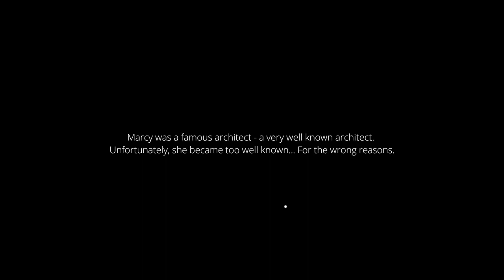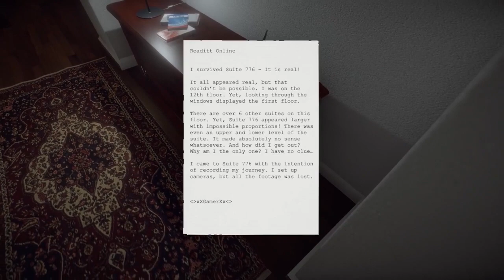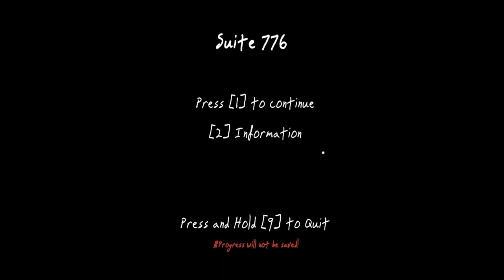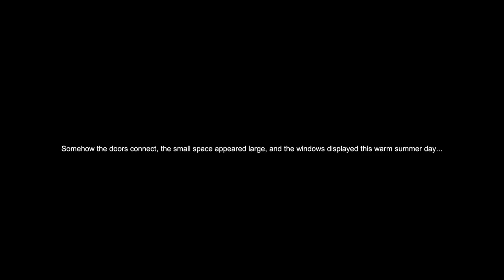Monkey and niggas play Suite part 1(Horror Game Play commentary) (Gone wrong)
Yo yo its Ya Boi Koolest monkey dropping another vid its been a while i no, but part two should be dropping soon monkeys don't forget to sub and like the vid
thx
bye. bye